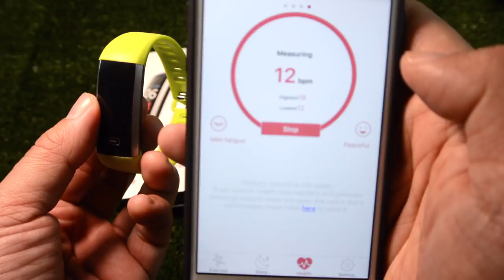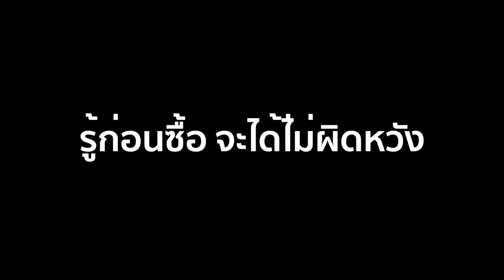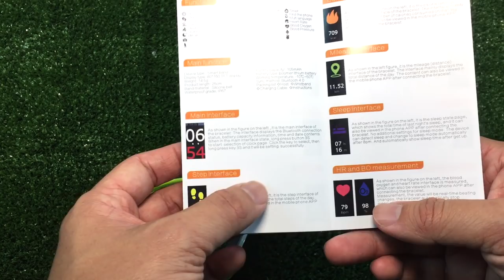Smartband Nanotech M2 : รีวิวแกะกล่อง by T3B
วัดความดัน วัด O2 วัดการเต้นหัวใจ วัดจังหวะการหายใจ เตือนดื่มน้ำ แจ้งข้อความ Facebook ได้ (ไม่รองรับภาษาไทย) กันน้ำได้ Smartband nanotech M2
สังจาก  Nanotech
หรือเปรียบเทียบ ตามความพอใจของเพื่อนๆครับ